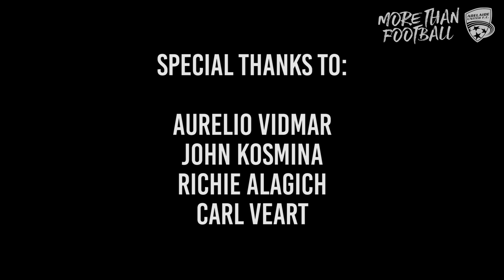Adelaide United: 15 Years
Hear the story of the Club's foundation and historic first season from some of the players and coaches who were there.